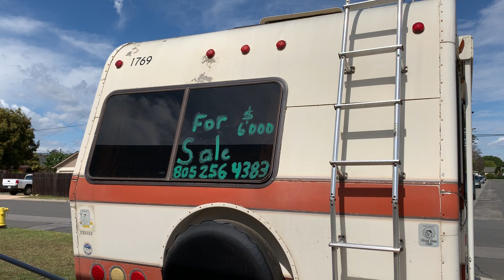1984 LAZY DAZE LAZY DAZE Rear bath Autos RV For Sale in Ventura, California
RVT.com 8602929, - 1984 LAZY DAZE LAZY DAZE Rear bath Autos For Sale in Ventura, California - Low milage on rebuil... These and more new and used RVs for sale online at RVT.com Classifieds.